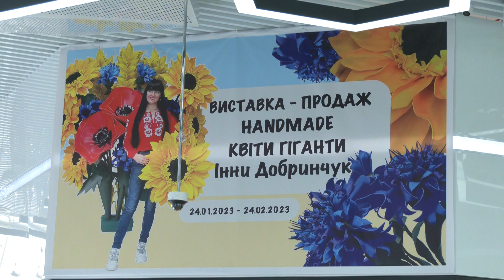Квіти у зріст людини. Історія майстрині з Рівного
“Хочу, аби в кожному куточку України були мої квіти” - одне із найбільших бажань майстрині з Рівного Інни Добринчук. Жінка вже 4 роки займається виготовленням ростових квітів, це декоративні композиції, так і оригінальні світильники. Про незвичайну справу жінки, творчий шлях та плани на майбутнє, дізнавалися наші журналісти.